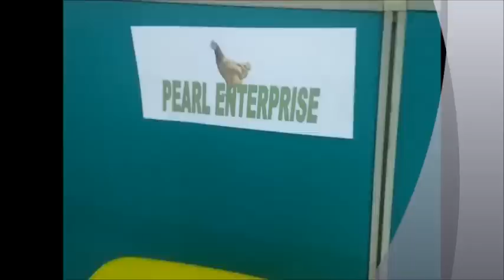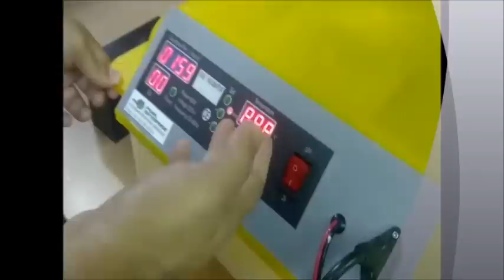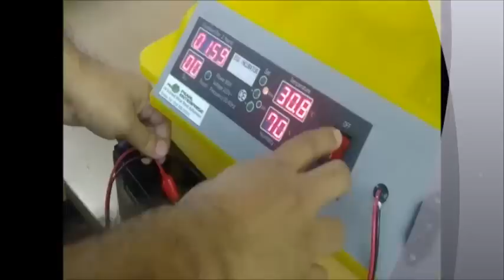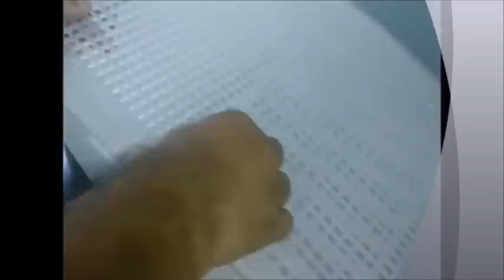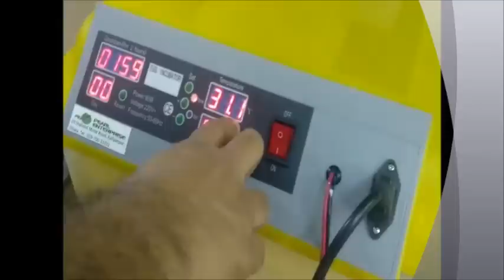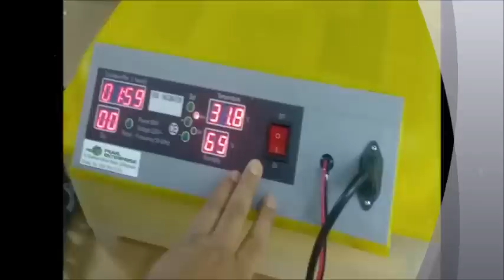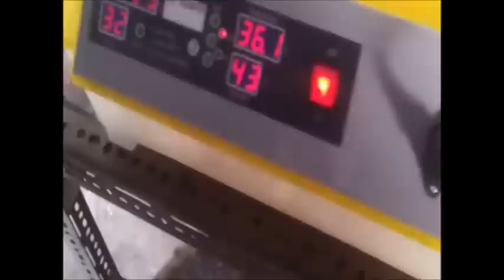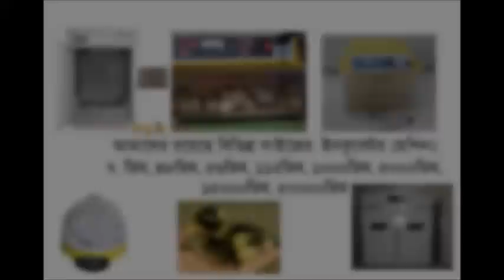48 Egg Incubator, Pearl Enterprise, Bangladesh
48 Egg Incubator from Pearl Enterprise.  Full Automatic , 220v and 12V  operated. Another model of 112 egg Incubator  also like this .  High hatching rate . Good quality . 1 year free service backup .